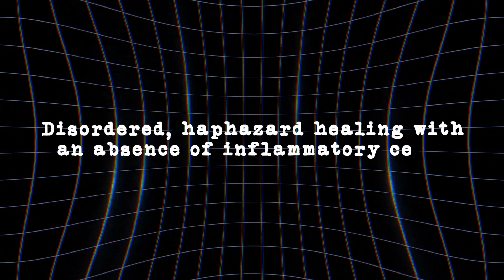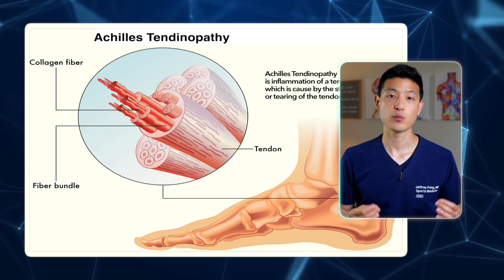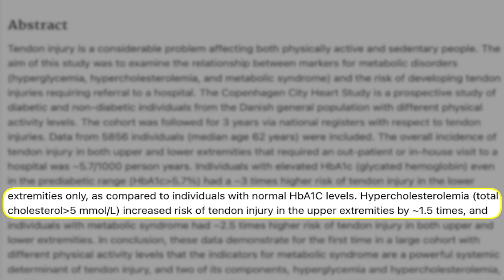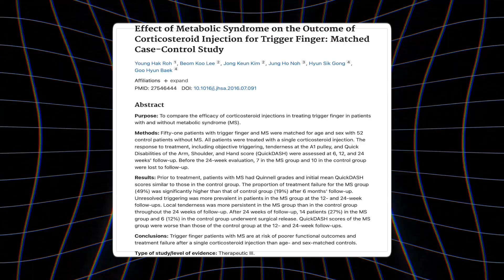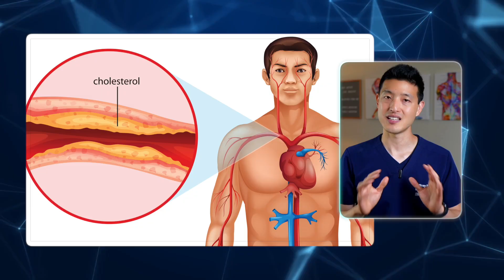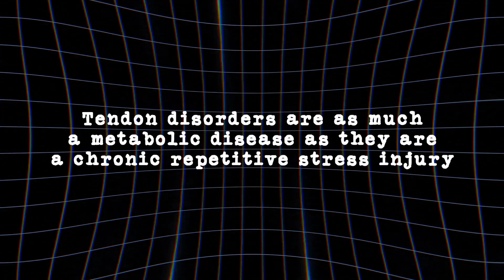This is Proven to Cause And Worsen Tendonitis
Tendon disorders are as much a metabolic disease as they are a chronic repetitive stress injury. To truly recover from this, we need to address both the tendon structure through rehabilitation exercises as well as the metabolic component through nutrition and exercise.

►  ABOUT ME